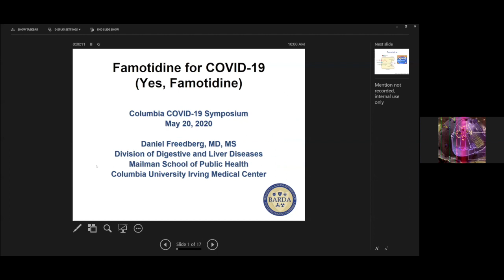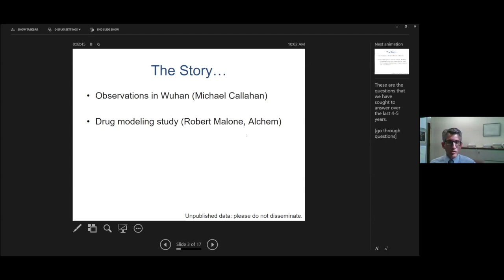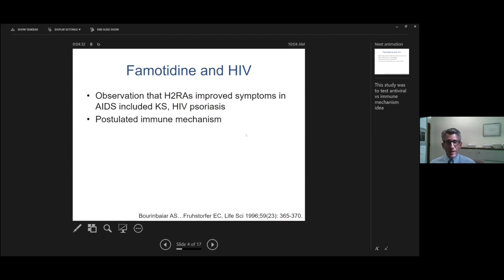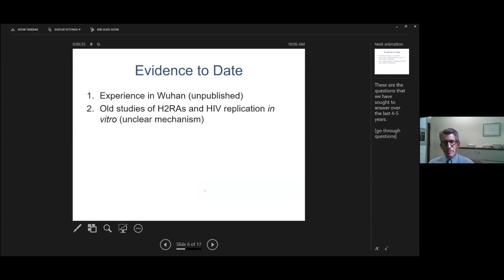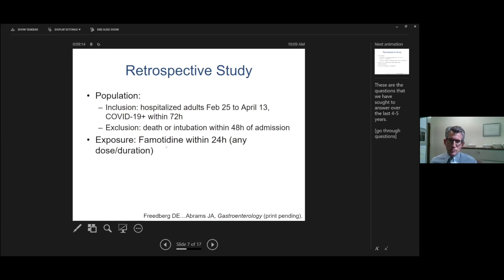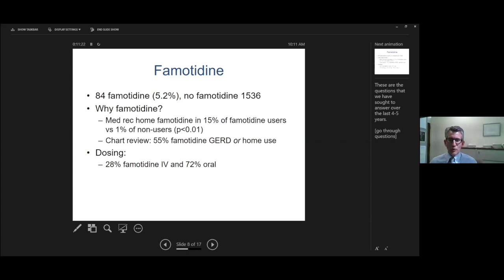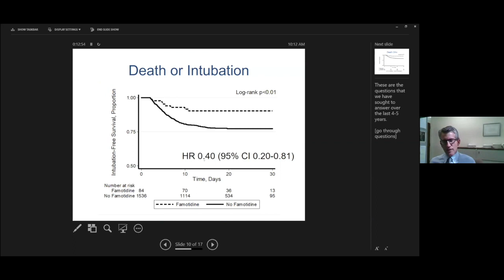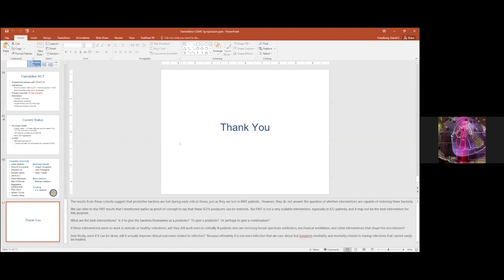Daniel Freedberg, COVID-19 Virtual Symposium: May 20, 2020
Daniel Freedberg, MD, "Famotidine and COVID-19"

Dr. Freedberg presented a retrospective analysis on Columbia patients on the use of Famotidine, the active ingredient in Pepcid AC, for mitigating COVID-19. The evidence for persuing Famotidine as a therapeutic strategy for COVID-19 patients include: 1) unpublished observations from Wuhan by Michael Callahan; 2) an old study of H2RAs and HIV replication in vitro where in an HIV-infected lymphocyte cell culture model they found that Famotidine may have some anti-viral activity to HIV (Bourinbaiar et al. 1996); and 3) drug modeling studies. In one drug modeling study, from Robert Malone at Alchem, they screened known drug compounds vs. the SARAS-Co-V-2 papain-like protease (PLpro) catalytic site (ubiquitinase) and found that Famotidine was a top hit at high concentrations (80 mg). In another drug modeling study, Wu et al. modeled 20 SARS-Co-V-2 structures, screened ~3,000 compounds and found that Famotidine was a top hit for the 3CLpro catalytic site but not for PLpro (Wu et al. 2020). Before joining a Northwell Health large, prospective randomized clinical trial study on the use of Famotidine for COVID-19, they decided to do a retrospective analysis on the clinical data available at Columbia to see if the hypothesis was valid. They included adults that were hospitalized from February 25 to April 13 and were diagnosed with COVID-19 within 72h, excluded those that died or were intubated within 48h, monitored exposure to Famotidine within 24h at any dose/duration, and the outcome measure was death or intubation. For statistical analysis they used Cox (time-to-event) analysis and the parameters were a 7-day follow-up minimum and up to a 30-day follow-up maximum. They looked at 84 famotidine (5.2%) and 1536 non-famotidine patients. The famotidine patients took a range of doses via IV (28%) or orally (72%) and they found that famotidine patients were less likely to die or be intubated (HR 0.40, 95% CI 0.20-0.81). Based on these results, Columbia has joined the Northwell health study as an enrolling site.